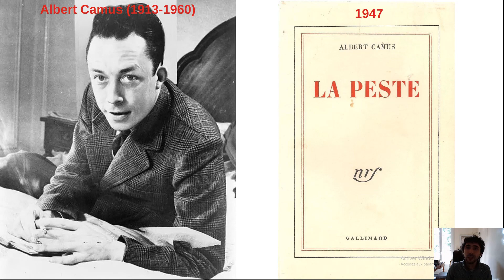La Peste, Albert Camus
Albert Camus publie en 1947 un roman intitulé La Peste dans le cadre de son cycle sur la "révolte".
Un roman qui nous livre une belle métaphore du nazisme mais aussi, tout simplement, de l'attitude des hommes face à la maladie d'une troublante actualité.